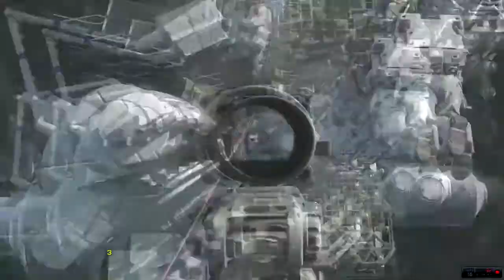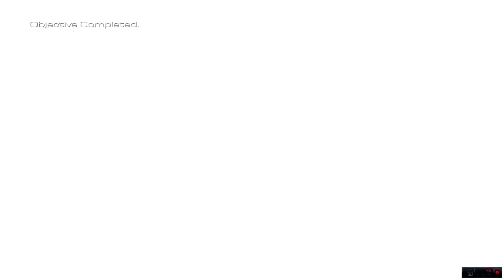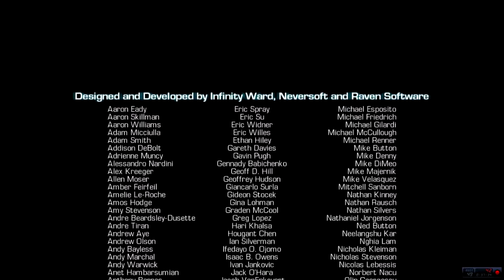Call Of Duty Ghost Misiones Todo o nada, Lazos rotos, Loki, El cazador de Ghosts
MORE INFO** Twitter: @thevityland Aquí os traigo las localizaciones de todos los archivos de Rorke!! Hay 18, una por cada pantalla, y cuando las conseguimos.

Call of Duty: Ghost es un videojuego de disparos en primera persona desarrollado por Infinity Ward y distribuido por Activision. Fue lanzado el 5 de noviembre de 2017 para PC, Xbox 360, Xbox.